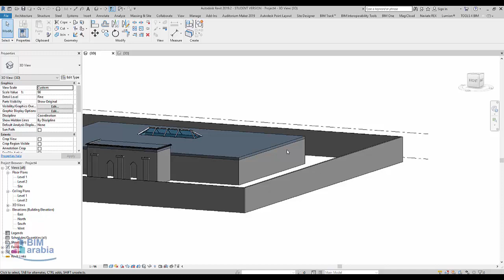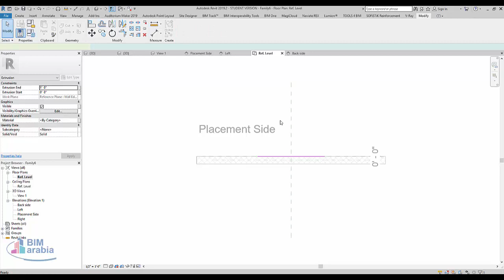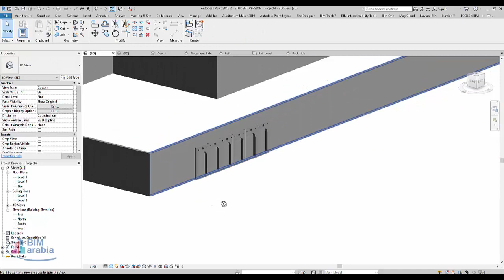ريفيت نقوش على الجدار